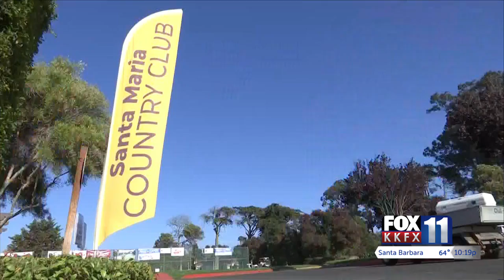Santa Maria Country Club holds annual ball drop for charity